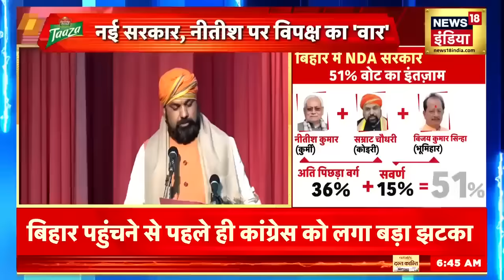Nitish Kumar के सीएम बनते ही चिराग ने कर दी सेंधमारी | Chirag Paswan | Pashupati Paras | Top News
नीतीश कुमार पर चिराग पासवान की तल्खी खत्म होने का नाम नहीं ले रही है... नौवीं बार नीतीश कुमार के शपथ लेने के बहाने चिराग ने इशारों ही इशारों में उनपर निशाना साधा है, वहीं, उनके चाचा पशुपति पारस ने कहा कि डबल इंजन की सरकार बिहार में जमकर विकास करेगी.